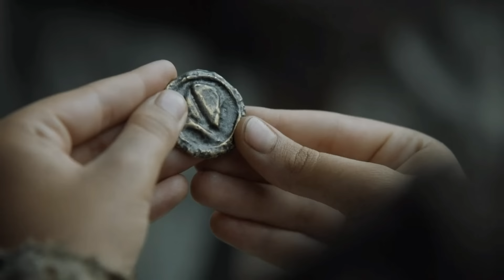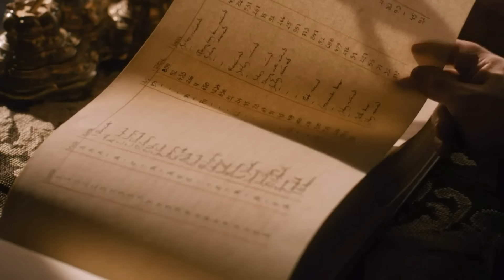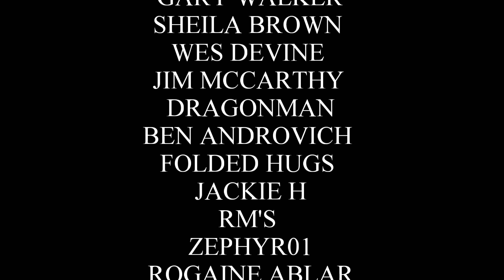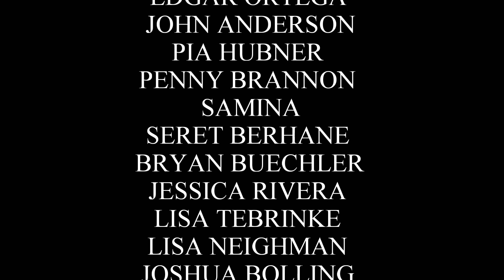What Did Podrick Do To The Women In Littlefinger's Brothel? - Game of Thrones (Unsolved Mystery?)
Welcome back for another Game of Thrones video. In this video, I will be talking about one of the greatest unsolved mysteries in Game of Thrones. What did Podrick Payne do at the brothel? Millions of fans have wondered this for years... Today I will finally answer this question.